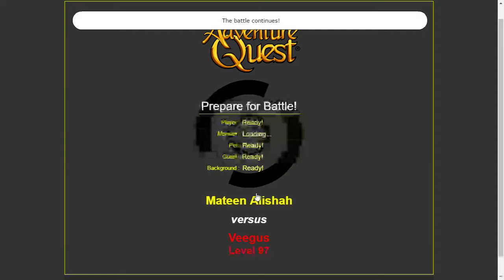Adventure Quest Devourer Saga Part 3.3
Been a couple of months since I played AQ, decided to do a battle! :)